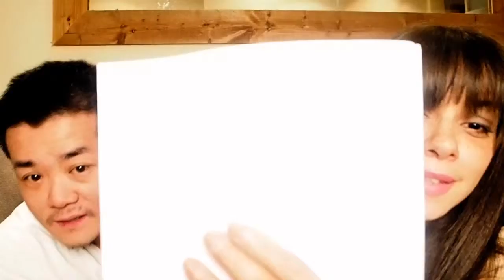Get To Know Me | HE KNOWS ME AFTERALL !!! Sharna X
Hi guys, so I thought i'd give this' GET TO KNOW ME Video' ago with my partner Simon. I've seen loads of videos flying around on you tube and thought it looked fun.

Sharna X